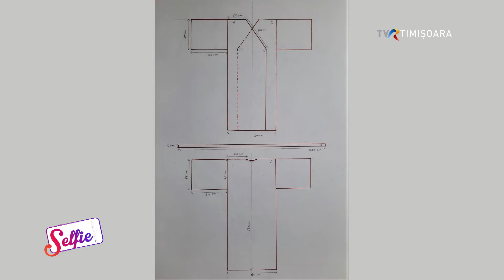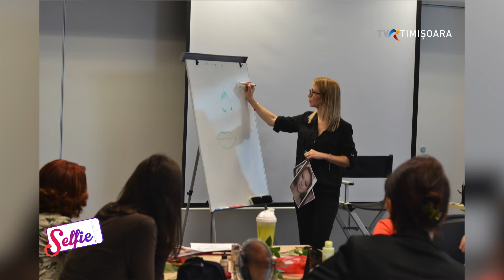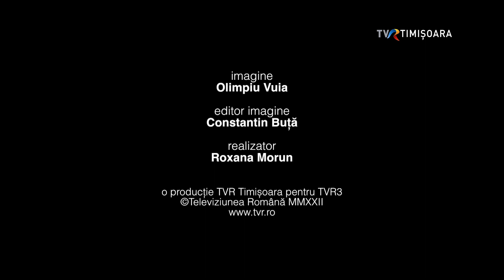Gabriela Strugariu e make-up artist și face și costume pentru spectacole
Gabriela Strugaru este o persoana  caldă, calmă și mai degrabă introvertită. Chipul i se luminează însă când vorbește despre munca ei. Gabriela e make-up artist la Teatrul Național din Timișoara și acolo a ajutat la crearea a zeci de personaje. De curând, a început să facă și costume pentru spectacole. Încă din copilărie a iubit desenul, a studiat la Liceul de Arte plastice din Timișoara, apoi design vestimentar la Facultatea de Arte și Design a Universitătii de Vest. Acum face un master în scenografie și a avut prima expoziție personală.
Despre cum a evoluat și despre cum continuă să se dezvolte Gabriela Strugaru, aflați la SELFIE